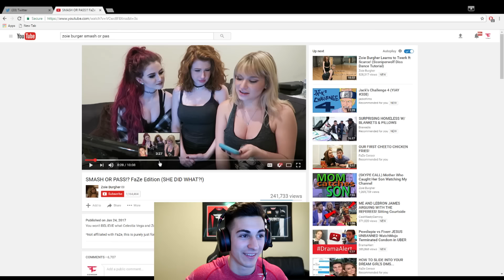YANET PULLS KNIFE ON ME...